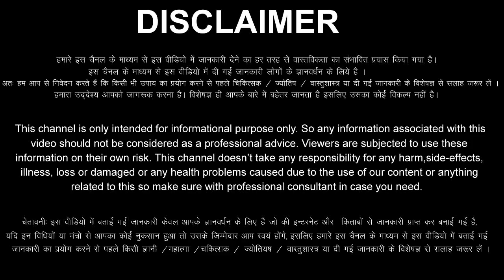मेष राशि वालों 3 नवंबर से 9 नवंबर बिना मेहनत के फल मिलेगा दुनिया वालों की बोलती बंद हो जाएगी Mesh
aaj ka Mesh rashi ka aaj ka rashifal aaj ka Mesh Rashifal